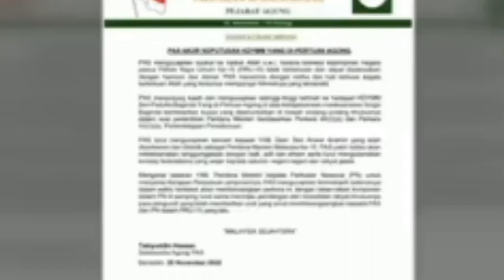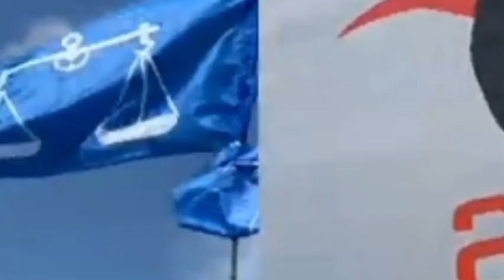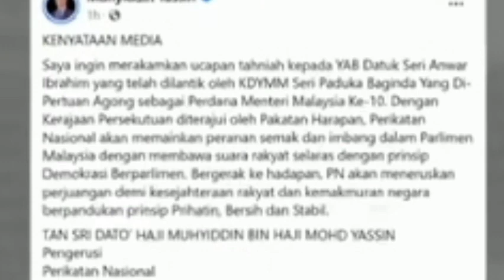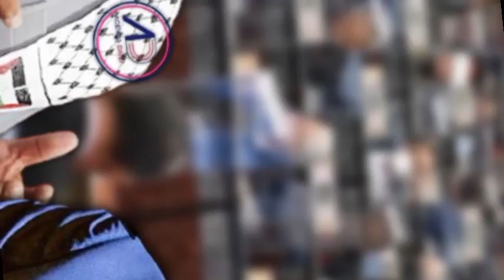TERKINI: MUHYIDDIN YASSIN MEMBUAT SATU KENYATAAN TIDAK TEPAT??